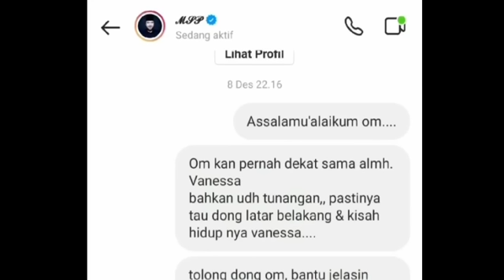AKHIRNYA, DIDI MAHARDIKA BUKA SUARA SOAL ORTU KANDUNG VANESSA‼️INI JAWABANNYA,pansos